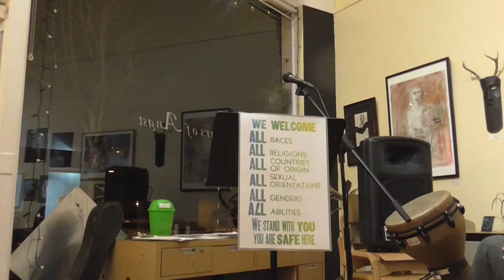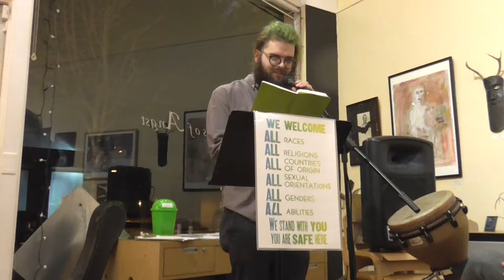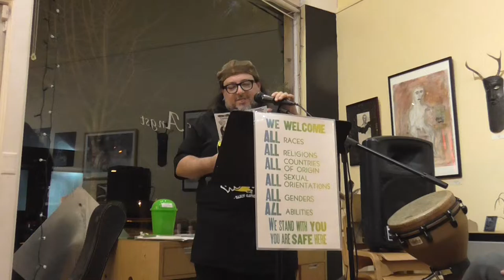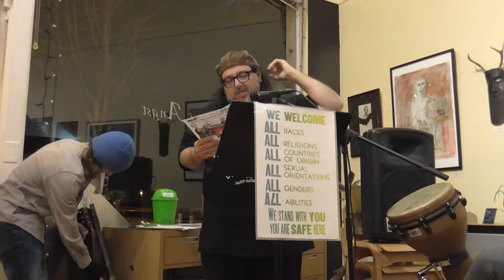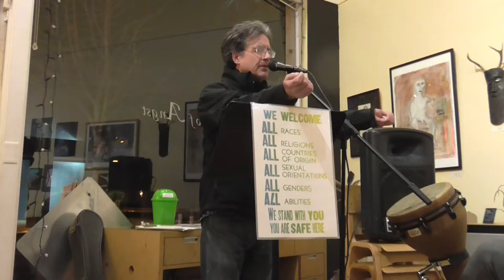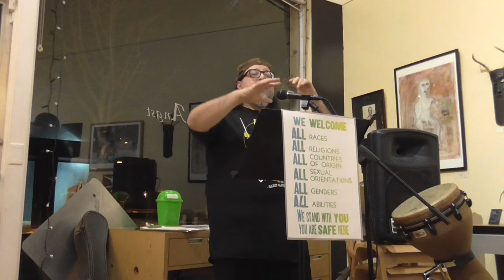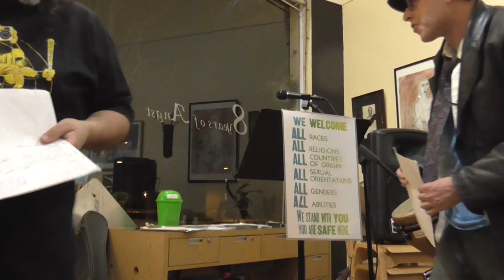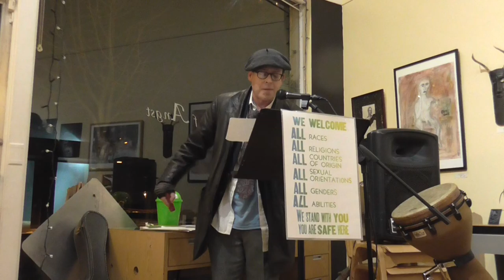Ghost Town Poetry Open Mic 1-19-17 Video 5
Ghost Town Poetry Open Mic
 Featuring Jen Coleman and Mike G

 Open mic sign up begins at 6:30 and closes at 7

 Angst Gallery
 1015 Main Street
 Vancouver, WA 98660

 Food and libation provided by
 Niche Wine Bar, 1013 Main Street

 LGBTQ-FRIENDLY, ALL AGES, AND UNCENSORED SINCE 2004

 Jen Coleman is author of Psalms for Dogs and Sorcerers from Trembling Pillow Press, winner of the 2013 Bob Kaufman Book Prize selected by poet Dara Wier, and We Denizens from Furniture Press in 2016. Originally from Minnesota, Jen received her BA from Beloit College and MFA from George Mason University in Virginia. She spent eight years in New York, where she co-edited the journal POM2. She now lives in Portland, OR.

 Coleman’s set will include one poem accompanied by drummer and songwriter Cat Minor.

 Let's Be Tarsiers
 by Jen Coleman

 It’s too cruel to be a bloody human.
 Let’s be a boom-slang, viper or hippo.
 Let’s be tarsiers born with fur and eyeballs
 big as our brains. Let’s have the long, long feet.

 Let me call you tarsier like the long long
 bones in your feet. Let me be a tarsier
 and balance eye with eye and stay silent.
 Take your third tarsier finger and touch my

 third finger as long as your upper arm.
 Touch your two tarsier toes to my two toes.
 Eat bugs and lizards and know me, tarsier
 As I know you, tarsier, feasting on bats.

 Be awake in the night with me, tarsier,
 and leap, and be quite quiet and quite shy.

 Mike G: I've been writing for my sanity for quite some time now. It's the most fun, and the most serious thing I do. For me, performing is the public celebration of this sanity. Now and then I've read my poems on KBOO radio. Now and then my poems get published. To say it another way: I oozed from the womb in Michigan with hardly more life than a manikin, then the Muse infused me with madness, inspired my wordplay of rage and sadness, or sometimes funny, so it's said; I'll clown and rant until i'm dead.

 After the plague of boils Job scalded his secret patience formula upon my soul. That's me lounging on the rotting log spitting a protest melody into the unwashed harmonica. The cold sun is a kind of food. I watch the leaves eat. Eyes fierce and blue in the whiteout blizzard. That's me, the keeper of memory, not buried yet, heart still beating.